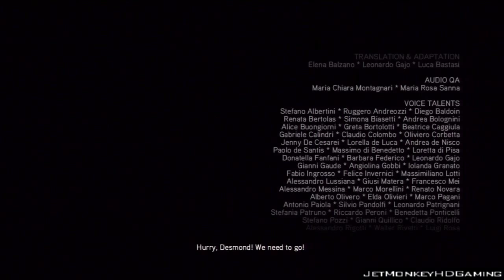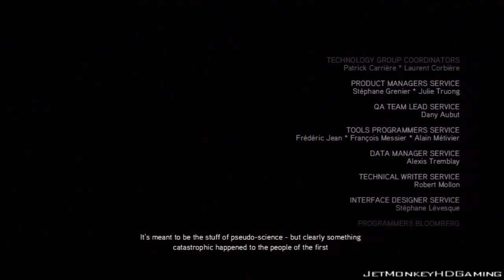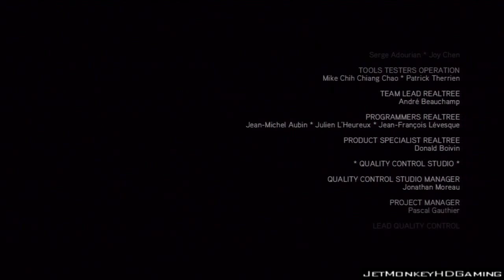Assassin's Creed II Pt.45/FINAL || PS3 || The Rest Is Up To You, Desmond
This is my playthrough of Assassin's Creed II without commentary.

I hope you guys enjoyed it! If so, please leave a like on the video! :D

Assassin's Creed II begins immediately after the events of the first game in 2007; Desmond Miles is still trapped by Abstergo Industries (the modern-day face of the Knights Templar) after being forced to use the Animus device to revisit genetic memories of the Assassin Altaïr Ibn-La'Ahad, and has discovered prophetic warnings from Subject 16 (the previous Animus test subject) describing the end of the world. He is soon rescued by Lucy Stillman, a mole for the Assassins within Abstergo, who takes him to meet two other Assassins, historian Shaun Hastings and computer expert Rebecca Crane. They request that Desmond use their version of the Animus, dubbed the Animus 2.0, to relive memories of another Assassin, Ezio Auditore da Firenze, to train Desmond in the ways of the Assassins through the "Bleeding Effect" of the Animus. It starts with the birth of Ezio.